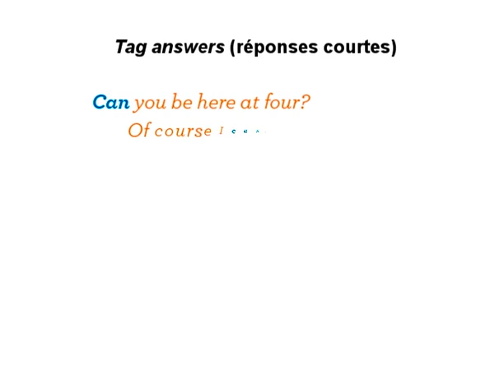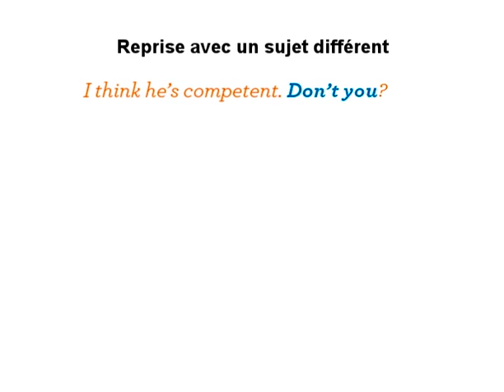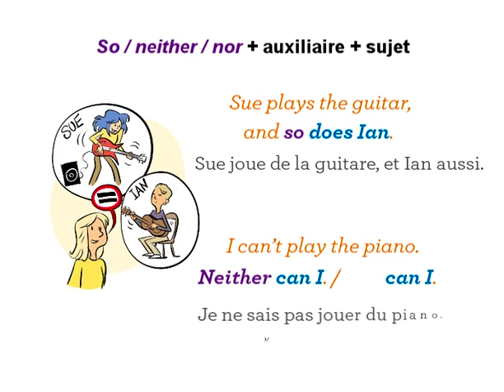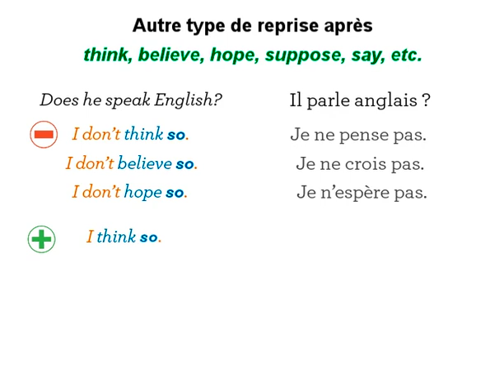Anglais lycée : savoir former des tags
Tuto savoir former des tags
Une vidéo à retrouver dans nos cahiers Grammar Training time lycée